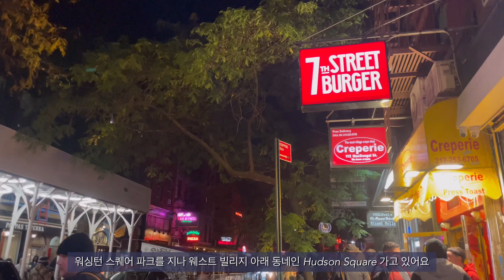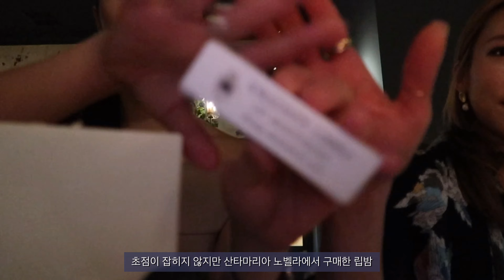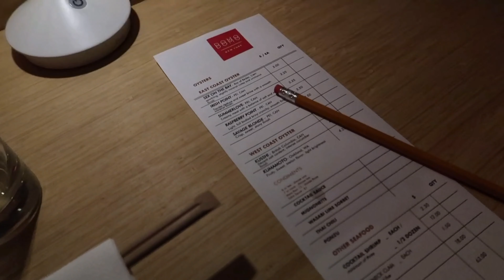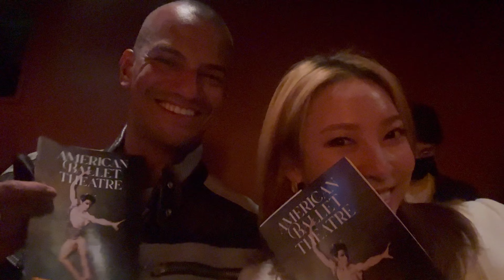[NYC VLOG] 뉴욕 브이로그 | 인스타 핫플 Speakeasy bar, 발레 공연, 가을 단풍 센트럴파크, 소호 핸드롤 맛집, Central Park, ENG Sub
오늘 영상도 즐겁게 시청해주시길 바래요!

Time stamp
0:00 Intro
0:05 Pine & Polk Speakeasy, DOMO DOMO SoHo
7:54 American Ballet Theatre Performance
8:59 Central Park Strolls